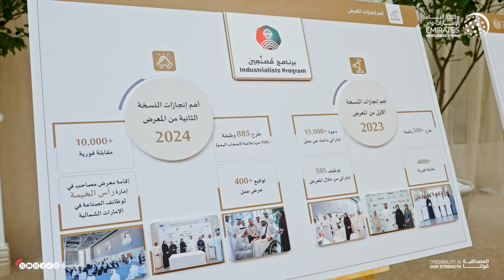رئيس الدولة يستقبل عدداً من الكوادر الإماراتية العاملة في القطاع الصناعي وممثلي الشركات الصناعية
استقبل صاحب السمو الشيخ محمد بن زايد آل نهيان رئيس الدولة "حفظه الله" اليوم وفد وزارة الصناعة والتكنولوجيا المتقدمة وعدداً من الكوادر الإماراتية العاملة في القطاع الصناعي في الدولة إلى جانب ممثلي الشركات الصناعية وشركاء "برنامج مُصَنّعين" للوظائف في الصناعة والتكنولوجيا المتقدمة والذي يعد أحد مبادرات الوزارة تحت مظلة "برنامج المحتوى الوطني" و"اصنع في الامارات ".. يرافقهم معالي الدكتور سلطان بن أحمد الجابر وزير الصناعة والتكنولوجيا المتقدمة.
واطلع سموه خلال اللقاء ـــ الذي جرى بقصر البحر في أبوظبي ــ على جهود وزارة الصناعة والتكنولوجيا المتقدمة وشركائها عبر برنامج "مُصَنّعين" لتأهيل الكوادر الإماراتية وتمكينها للعمل والمنافسة في القطاع الصناعي، والذي يجري تنفيذه بالتعاون مع وزارة الموارد البشرية والتوطين ومجلس تنافسية الكوادر الإماراتية "نافس" وشركة بترول أبوظبي الوطنية "أدنوك".

وأكد صاحب السمو رئيس الدولة خلال اللقاء ..أن تعزيز القطاع الصناعي بكفاءات وطنية نوعية مؤهلة يعد من أهم أولوياتنا مشيرا إلى أن القطاع الصناعي رافد أساسي لمنظومة الاقتصاد الوطني للدولة.